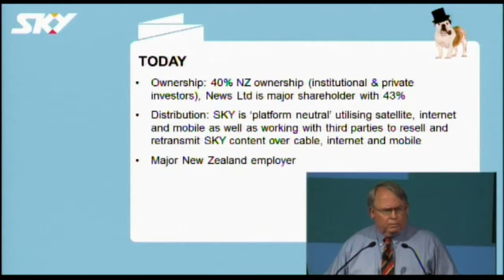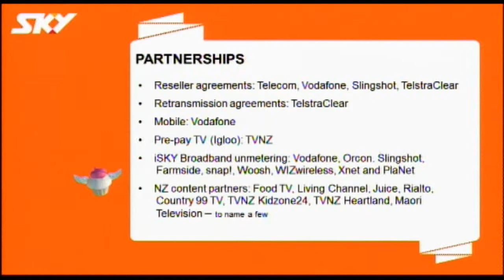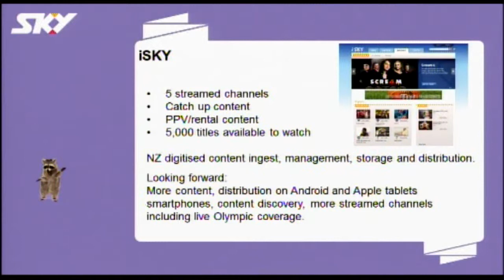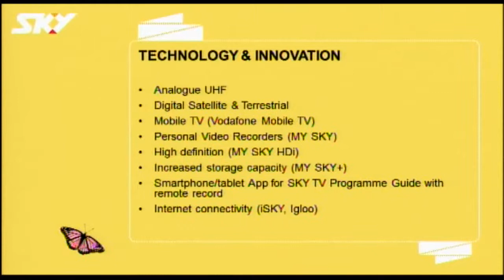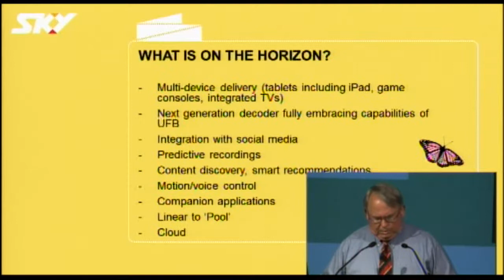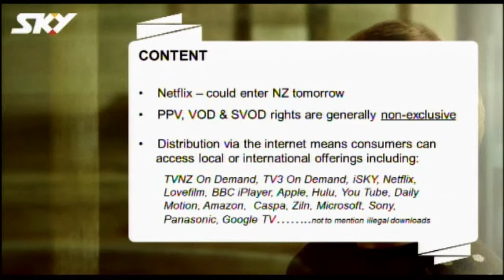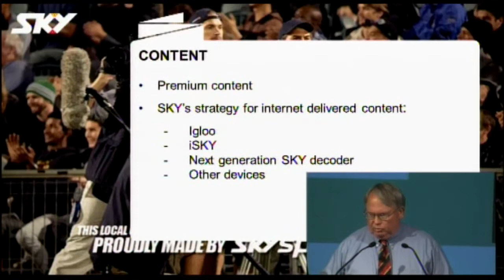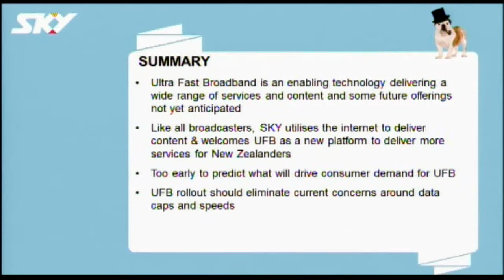John Fellet - The Future with High Speed Broadband conference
John Fellet, SKY TV NZ CEO, participated in the Consumer panel discussion at The Future with High Speed Broadband conference.